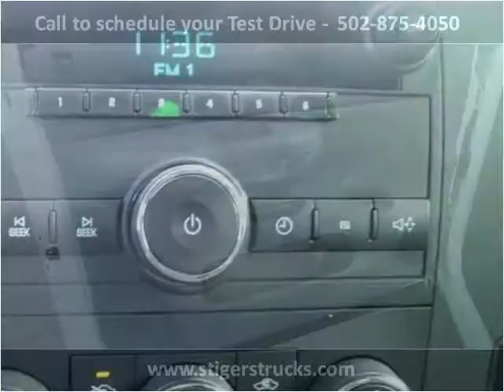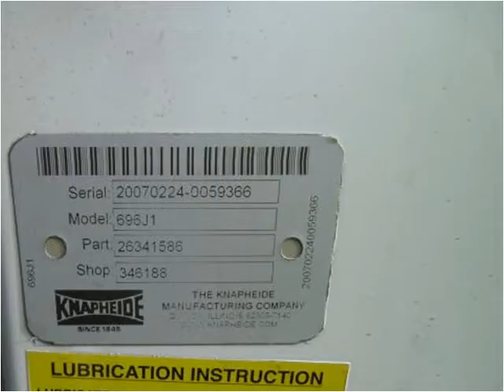2008 GMC Sierra 2500HD Used Cars Frankfort KY